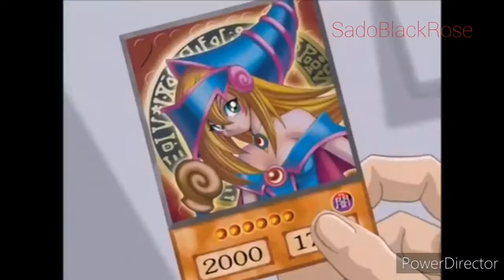Yami Yugi and Joey vs Weevil and Rex (Amv) (Chorus Singer 21 tournament) ( remake)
Yugioh season 4 episode 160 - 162
English version
I own none of this at all.

Well.. Here amv with both battles at once
I think i kinda sucked at the last two
So i try to use the english version here
I hope you all dont mind it a lot.

Credits of the owners of the music songs and anime

1st song : [Thousand Foot Krutch - lifeline]
2nd song : [Disturbed - No more]